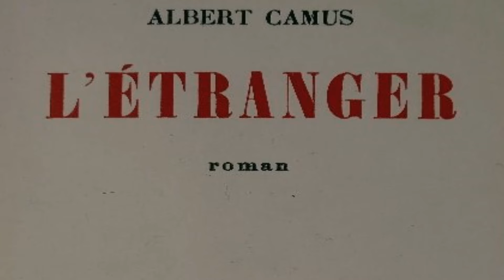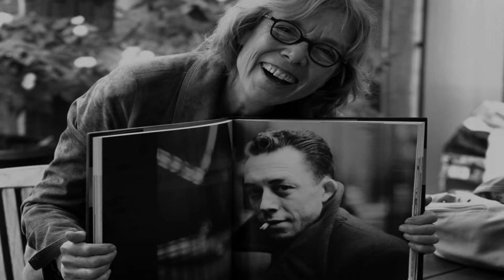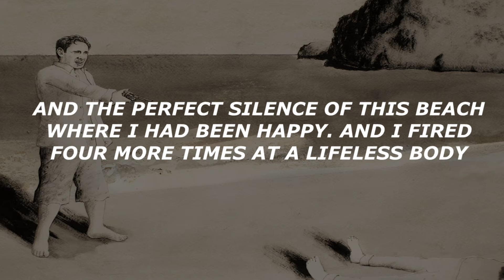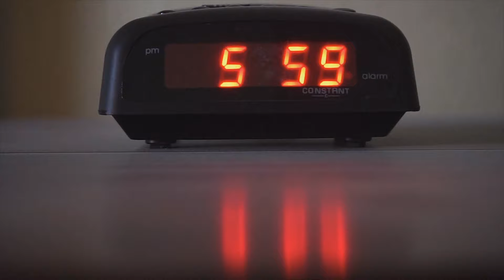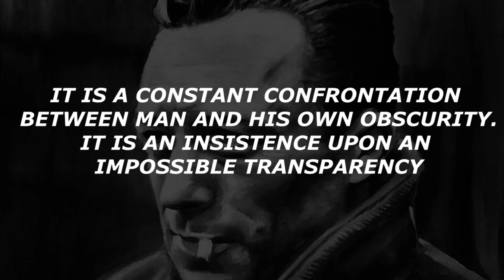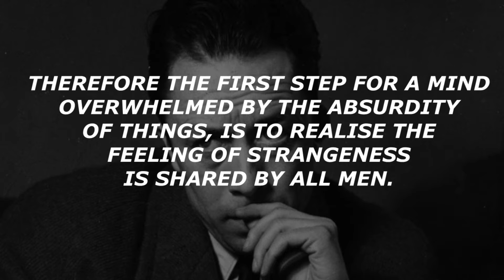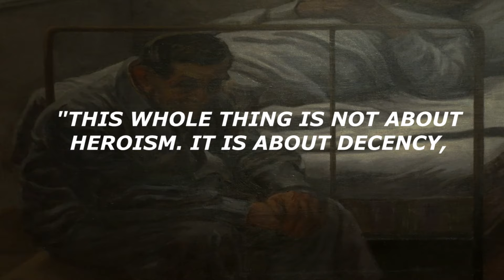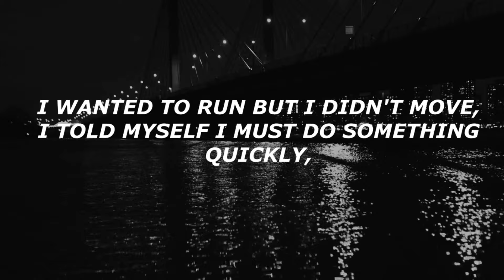Greatest Philosophers In History | Albert Camus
Albert Camus was a prolific French-Algerian philosopher and author who contributed to the rise of the philosophy known as Absurdism. He is also considered to be an existentialist.

This video explores his main ideas: The Absurd, Revolt and Rebellion, as well as his most notable works: The Stranger (or The Outsider), The Myth of Sisyphus, The Rebel, The Plague, and The Fall. He received the Nobel Prize in Literature in 1957.

📚 Recommended Reading (High Quality and Best Translations)

▶ The Stranger (1942)
▶ The Myth of Sisyphus (1942)
▶ The Plague (1947)
▶ The Rebel (1951)
▶ The Fall (1956)
▶ A Happy Death (1971)
▶ The First Man (1994)

⌛ Timestamps

0:00 Introduction
4:58 Concept: The Absurd
5:51 The Stranger (1942)
8:06 The Myth of Sisyphus (1942)
13:21 Concept: Revolt
14:10 Camus’ similarities to Nietzsche & Stoicism
15:09 The Rebel (1951) and the concept of Rebellion.
17:39 The Plague (1947)
19:07 Camus and Sartre
19:54 Camus and Dostoevsky
20:36 The Fall (1957)
22:47 Why You Should Read Camus

🎶 Music used

6. The Stranger – CO.AG
8. Magnetic – CO.AG